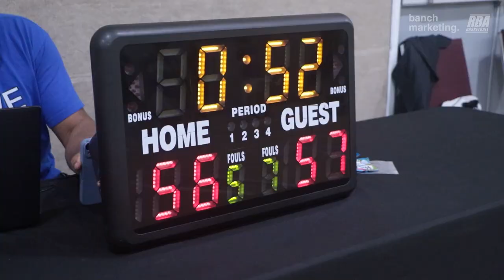2024 Surrey Spring Comp Quarterfinals - GTC vs Scary Hours - Roundball BC Mens BasketballLeague